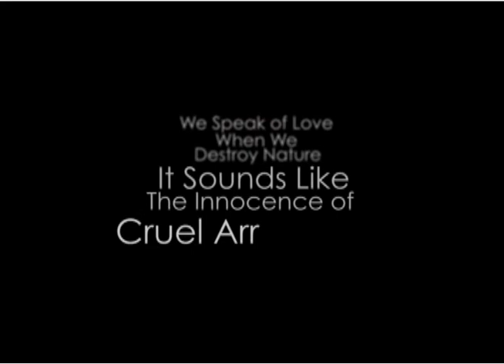Eco film Sanin Production